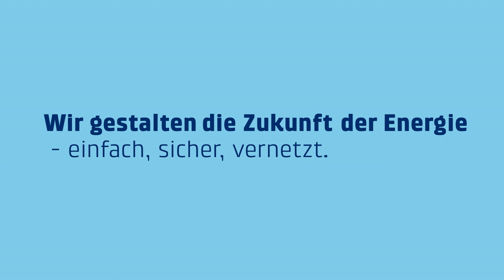Das Haus als Kraftwerk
"Wer macht mein Haus zur Wohlfühloase?" Wir. Weil Sie sich zurücklehnen dürfen, während wir Ihr Haus so energieeffizient machen wie möglich. Ganz egal ob Neubau oder Renovierung, wir bieten Ihnen eine massgeschneiderte Gebäudetechniklösung, die es in sich hat.